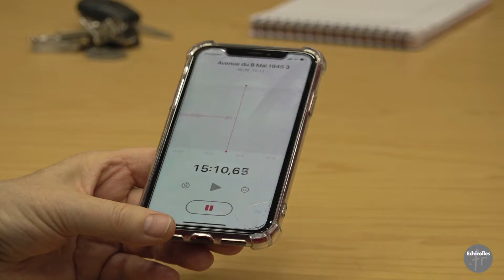Numérique : la ville affine sa stratégie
Amandine Demore, première adjointe et Aurélien Farge, conseiller municipal délégué au numérique, ont présenté la démarche d'élaboration de la stratégie numérique de la Ville pour les années à venir.